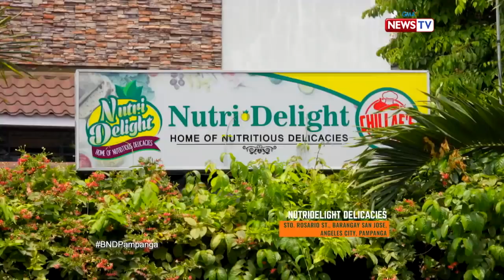Biyahe ni Drew: Turmeric and malunggay ice cream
Aired (May 24, 2019): Paano nga ba gawin ang turmeric at malunggay ice cream? Alamin sa video na ito!

Watch 'Biyahe ni Drew' Fridays at 8 PM on GMA News TV, hosted by Drew Arellano.